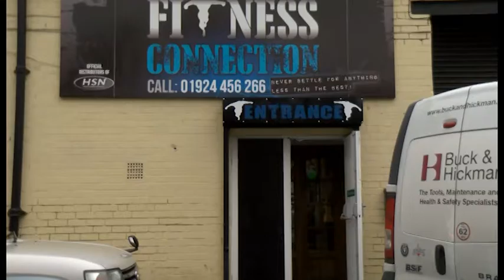Life After United episode 3 part 2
What Leeds United players did after they quit football (they quit football). In tonight's episode, Kevin Sharp and Roy Ellam.